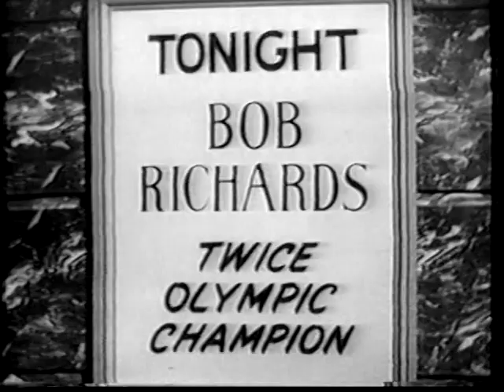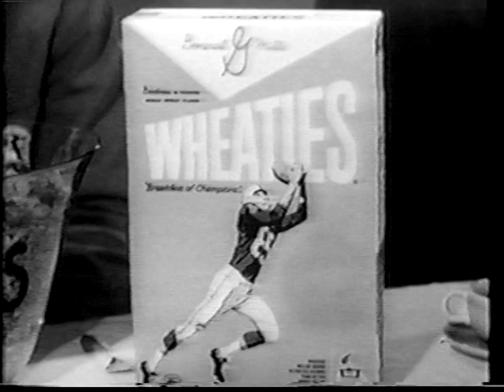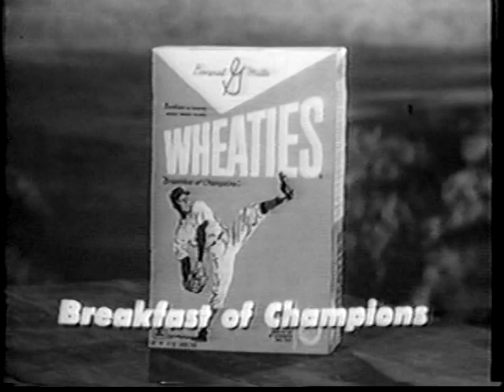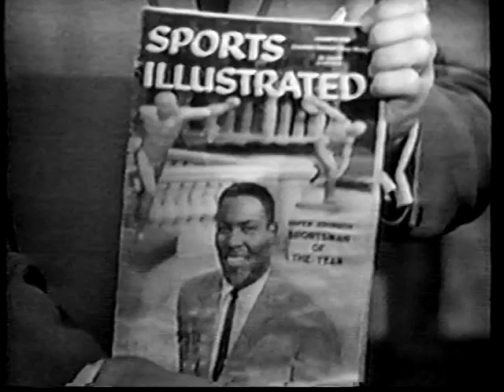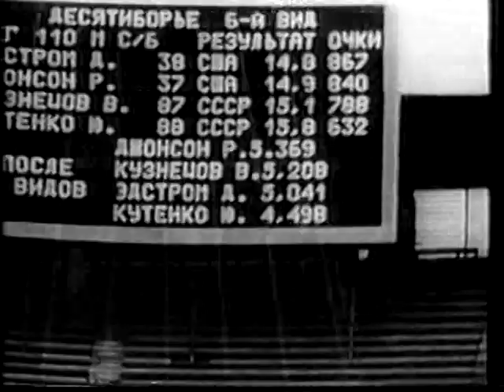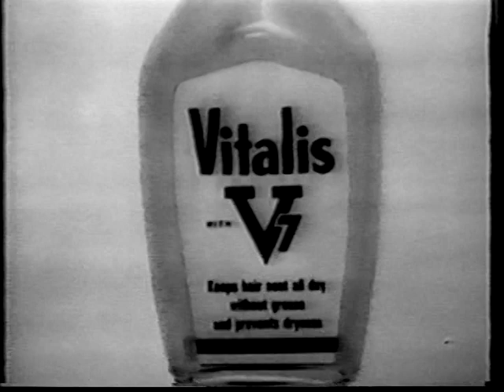1961 Kansas @ Missouri Basketball Game on ABC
I hope you enjoy this film. If your interested in using this footage in any way feel free. I am not rights holder to this footage that likely in the universities.